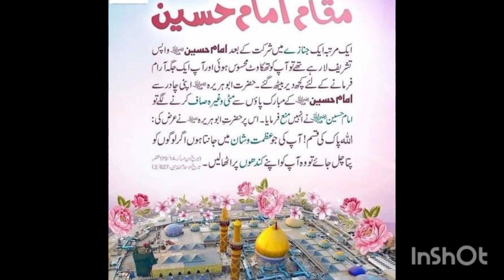Muharram's Sanctity and Ahl-Bait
Sanctity of Muharram